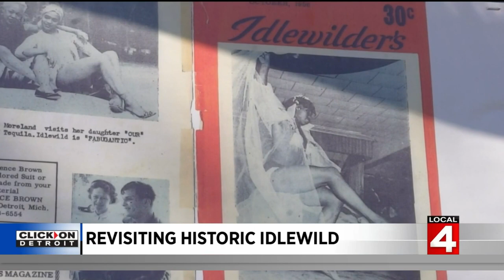Revisiting and restoring historic Idlewild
From the 1920s to the 1960s, Idlewild was a safe haven for the black community.